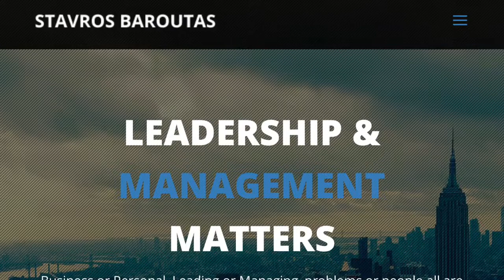Ξενοφώντος Μάνατζμεντ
Ομιλία μου στην παρουσίαση του βιβλίου ΞΕΝΟΦΩΝΤΟΣ Μάνατζμεντ, του αξιωματικού ε.α Κου Βαλασίδη στη Λέσχη αξιωματικών Θεσσαλονίκης. Συντονιστής ο δημοσιογράφος Κος Πάνος Μπουλιώνης και σχολιάζει ο τέως Πρύτανης του πανεπιστημίου Μακεδονίας Δρ. Παπαδόπουλος Δημήτρης